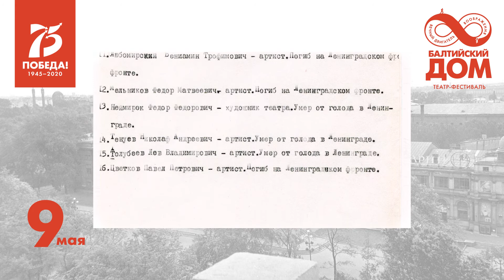Бессмертный полк «Балтийского дома»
Актер Театра-фестиваля «Балтийский дом» Андрей Тенетко.
75-летию Победы